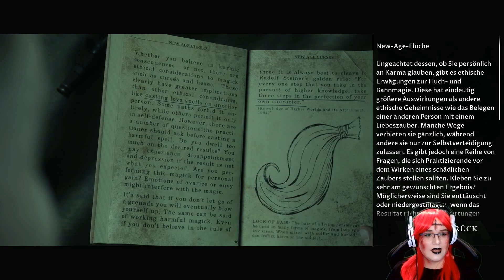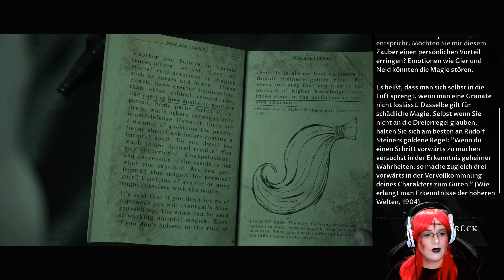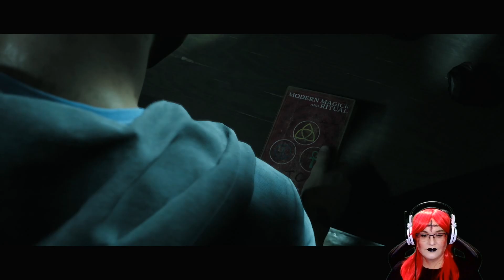#03 | Sie "sehen" Dinge! | LITTLE HOPE | Live Let's Play | Deutsch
★ Live Let's Play: ★
"Little Hope - The Dark Pictures Anthology Part 2"
Twitch Live-LP / Facecam / Deutsch [PS4 HD zu Full HD]

Willkommen zu:
★ Ninas forgotten Oldies! ★

Was ist damit gemeint?
Vor einigen Jahren ist mir meine Festplatte mit meinen ganz alten Live Lets Plays, die ich über Twitch heruntergeladen und gesichert habe, heruntergefallen und kaputt gegangen. Es hat mehrere Jahre gedauert bis es ein Labor gab, dass meine 10TB-Heliumfestplatte öffnen und reparieren bzw. die Daten sichern konnte. Aber nun habe ich die Daten endlich zurück und habe damit begonnen, die alten Aufnahmen zu verarbeiten!

"Little Hope habe ich Ende 2020 onstream gespielt. Damals hatte ich mir nie träumen lassen, dass ich 2024 Twitch Partnerin sein würde! Es ist viel Zeit seit damals vergangen...
Also viel Spaß mit der Vergangenheitsnina - viel Spaß mit diesem Oldie!